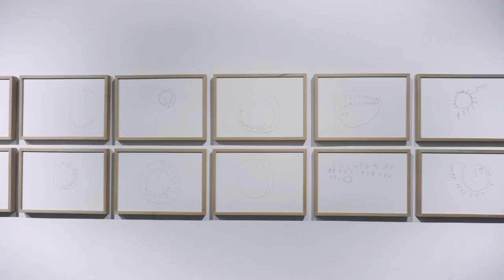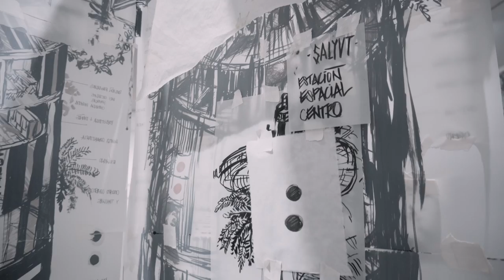Exposición Elpasadoadelante: un vistazo rápido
La exposición 𝐄𝐥 𝐩𝐚𝐬𝐚𝐝𝐨 𝐚𝐝𝐞𝐥𝐚𝐧𝐭𝐞 es un proyecto ideado y producido por AECID en el contexto del Bicentenario de las Independencias de los países centroamericanos, dirigido y curado por Ricardo Ramón Jarne y Tamara Díaz Bringas.

Se trata de una exposición internacional que cuenta con siete sedes simultáneas a ambos lados del Atlántico: los Centros Culturales de la Cooperación Española en Centroamérica, así como Casa de América en Madrid.

La exposición exhibida en las instalaciones del CCESV fue coordinada por Walterio Iraheta, y contó con obras de artistas salvadoreños y salvadoreñas: Carmen Elena Trigueros, Gerardo Gómez y Gabriel Granadino, Nadie (Javier Ramírez), Melisa Guevara, Natalia Domínguez, Osvaldo Ramírez Castillo, Rafael Díaz, Simón Vega y Víctor Hugo Rivas, así como de los centroamericanos Ángel Poyón, Guillermo Maldonado y Mario Santizo (Guatemala), Lía Vallejo (Honduras) y Priscila Monge (Costa Rica).